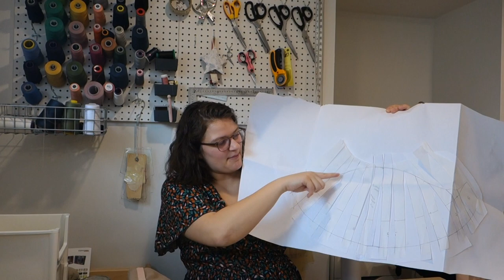Podcast Couture - Mars 2021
Salut! Je suis Camélia la propriétaire de l'Atelier Espace Fabrik et je vous présente mon bilan couture de mars 2021.

Voici les patrons et les tissus dont je vous parle dans la vidéo.

Sac Banane: À VENIR!

À bientôt
Camélia